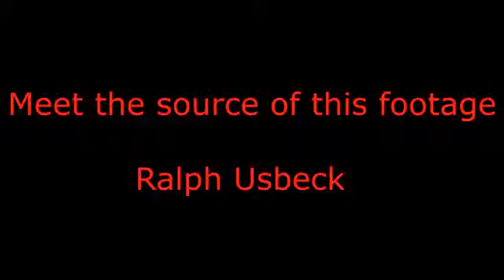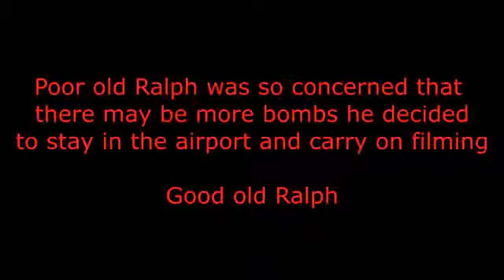Ralph We See upload YouTube